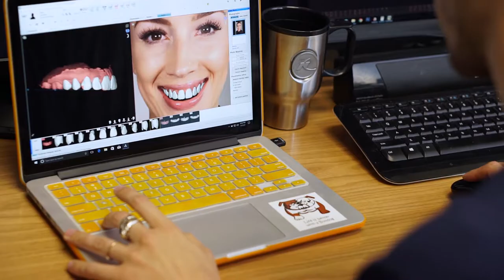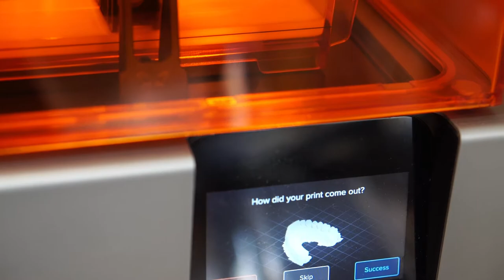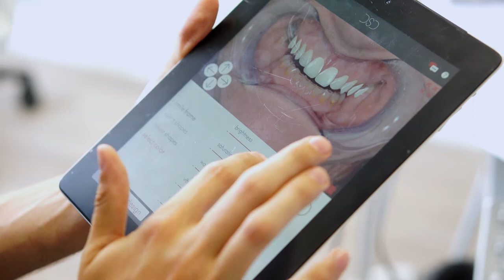Digital Dentistry at its Finest with Dr. Kyle Stanley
The face of dentistry is changing and with techniques such a Digital Smile Design, guided surgery, and CAD/CAM, dental patients will experience the highest level of treatment! In this video, Dr. Kyle Stanley and Dr. Matt Koepke will show how through the help of SurfCT.com they can plan cases together and utilize the latest technology for the best outcomes.